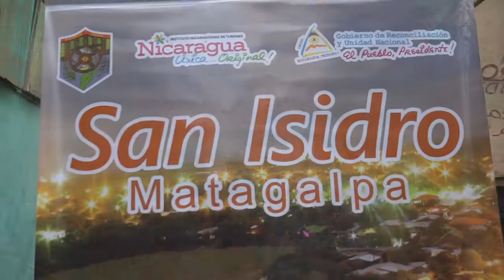LANZAMIENTO TURISTICO SÉBACO Y SAN ISIDRO 05 10 18